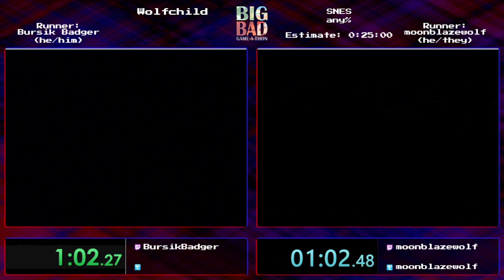Wolfchild by BursikBadger & moonblazewolf -- Big Bad Game-a-thon 2021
Big Bad Game-a-thon is a marathon in its 5th year for all sorts of bad and weird games out there!

Game: Wolfchild
System: SNES
Runners: Bursik Badger and moonblazewolf
Category: any%